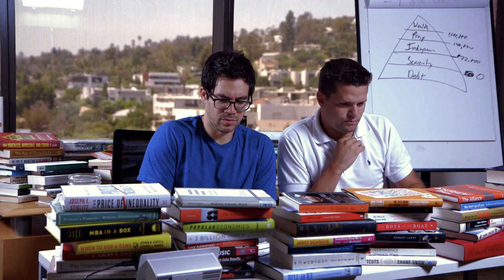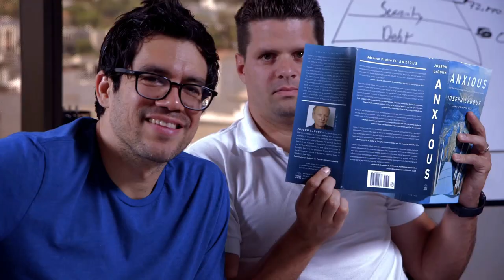How To Control Your Fear: My Interview With Top Neuroscientist Joseph LeDoux | Tai Lopez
On today's Book-of-the-Day Show, Tai Lopez interviews professor Joseph LeDoux on the topic of fear and anxiety.

Are you anxious or fearful about the future?

If you want to know how Tai conquered his fear and obstacles, you can listen to my podcast.